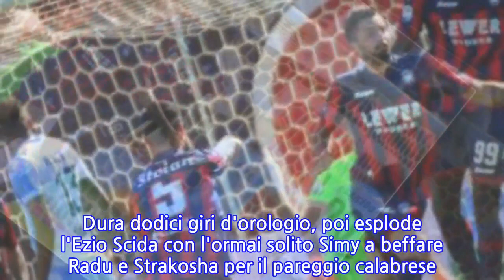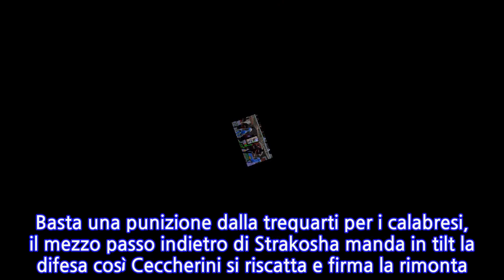Lazio, occasione sprecata a Crotone. Con l'Inter sarà spareggio Champions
Il verdetto è rimandato agli ultimi novanta minuti, allo scontro diretto con l'Inter per un posto in Champions League. La Lazio non va oltre il 2-2 contro il Crotone all'Ezio Scida e fallisce il primo match point per la qualificazione. Con la sconfitta dei nerazzurri ieri sera, sarebbe servita una vittoria per renderla matematica. All'Olimpico, fra sette giorni, avrà a disposizione due risultati su tre, in virtù dei 3 punti di vantaggio. La sconfitta non è contemplata: pena quinto posto e addio al sogno.